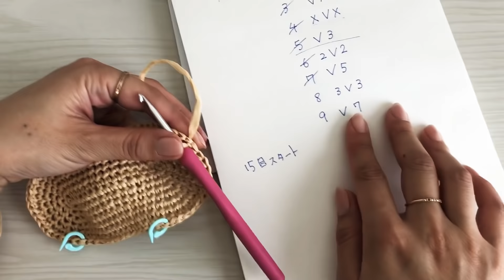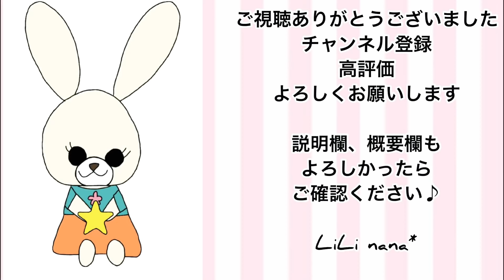かぎ針編み☆夏糸で小さめトートバッグを編む(第2弾)早送りバージョン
※基本オリジナル作品ですが、パターンなどを参考にさせて頂いた方がいた場合、動画内での紹介、説明欄にリンクを貼らせて頂いています。
説明無く、万が一どなたかと編み方が全く同じ作品を見かけた方はご連絡お願いしますm(*_ _)m

☆｡･:*:･ﾟ'★,｡･:*:･'｡･:*:･ﾟ'★,｡･:*:･ﾟ'☆

かぎ針編みを中心にオリジナル作品をアップしていきます♪

編み物を習った事はなく、自己流の部分もありますが、物作りの楽しさを分かち合えたら嬉しいです^^*

まだまだ勉強中な為、なんでも作れる訳ではございません。
なのでリクエストは受け付けていません。

☆編集 音楽はこちらを使わせて頂いています

BGM